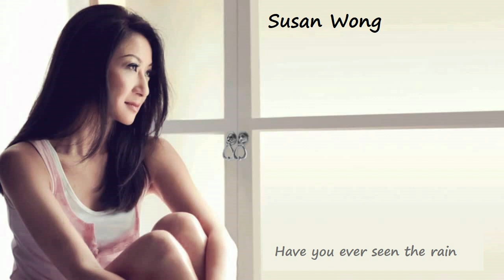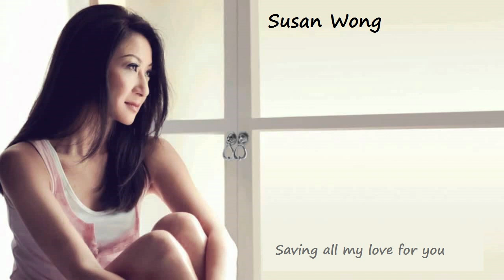Susan Wong - The Best Relaxing Songs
The best relaxing songs from Susan Wong.